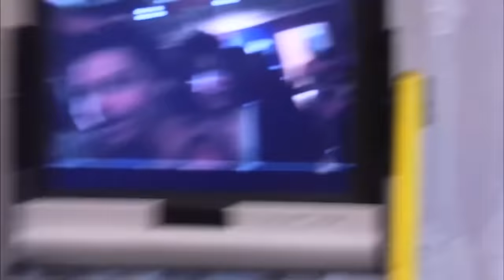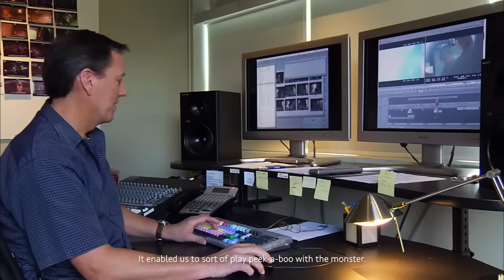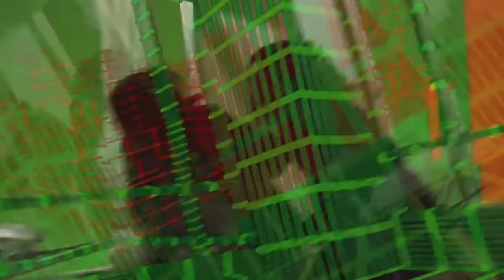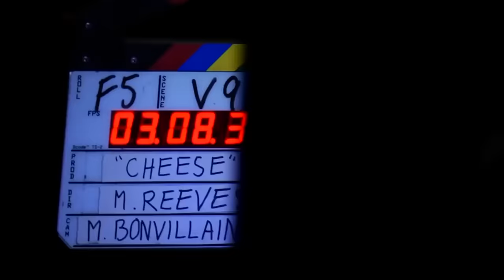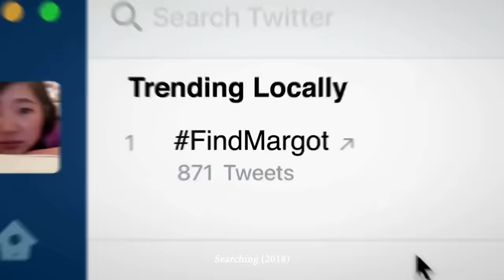when the camerawork actually sucks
Found footage movies continue to evolve and adapt with technology. But today, I want to look at how Matt Reeves 2008 creature-feature Cloverfield learnt from decades of run-and-gun filmmaking and perfected the subjective video-camera horror genre on a reasonably low budget.

Songs from Soundstripe:
Youtube Content ID Code:

ATTRIBUTIONS:

This video contains copyrighted material from the feature films/TV shows listed below. I believe all content used falls under the remits of Fair Use (see below), but if any content owners would like to dispute this I will not hesitate to remove said content. It is not my intent in any way to infringe on their content ownership.

Cloverfield (2008) - dir: Matt Reeves.
10 Cloverfield Lane (2016) - dir: Dan Trachtenberg.
The Cloverfield Paradox (2018) - dir: Julius Onah.
The Connection (1961) - dir: Shirley Clarke.
Dawn of the Planet of the Apes (2014) - dir: Matt Reeves.
War for the Planet of the Apes (2017) - dir: Matt Reeves.
Let Me In (2010) - dir: Matt Reeves.
The Batman (2022) - dir: Matt Reeves.
Let the Right One In (2008) - dir: Tomas Alfredson.
Godzilla (1954) - dir: Ishirō Honda.
Godzilla vs Mechagodzilla (1974) - dir: Jun Fukuda.
Godzilla Minus One (2023) - dir: Takashi Yamazaki.
Chronicle (2012) - dir: Josh Trank.
The Blair Witch Project (1999) - dir: Eduardo Sánchez, Daniel Myrick.
Paranormal Activity (2007) - dir: Oren Peli.
Project X (2012) - dir: Nima Nourizadeh.
REC (2007) - dir: Paco Plaza, Jaume Balagueró.
The Visit (2015) - dir: M. Night Shyamalan.
Alien (1979) - dir: Ridley Scott.
Cannibal Holocaust (1980) - dir: Ruggero Deodato.
Rope (1948) - dir: Alfred Hitchcock.
Anchorman 2 (2013) - dir: Adam McKay.
American Sniper (2014) - dir: Clint Eastwood.
Gran Torino (2008) - dir: Clint Eastwood.
Troll Hunter (2010) - dir: André Øvredal.
American Beauty (1999) - dir: Sam Mendes.
Bodies Bodies Bodies (2022) - dir: Halina Reijn.
Missing (2023) - dir: Nicholas D. Johnson, Will Merrick.
Searching (2018) - dir: Aneesh Chaganty.
Unfriended (2014) - dir: Levan Gabriadze.
End of Watch (2012) - dir: David Ayer.
Star Wars (1978) - dir: George Lucas.
Back to the Future (1985) - dir: Robert Zemeckis.
High School Musical (2006) - dir: Kenny Ortega.
Grease (1978) - dir: Randal Kleiser.

OTHER SOURCES USED:

Cloverfield Behind the Scenes (2008) [DVD special features], Paramount Pictures.

Cloverfield Visual Effects Featurette (2008) [DVD special features], Paramount Pictures.

The Blair Witch Project Behind the Scenes (1999) [DVD special features], Summit Entertainment.

Cloverfield
Matt Reeves
J.J Abrams
Cloverfield Paradox
Cloverfield Trilogy
10 Cloverfield Lane
Found footage

As the original material is transformative in nature, uses no more of the original than necessary, and has no negative effect on the market for the original work, the copyright material has been used in accordance with the Fair Use Copyright Disclaimer under section 107 of the Copyright Act (1976):

This video constitutes "Fair Dealing" and does not violate Australian copyright law. As outlined by the Australian Copyright Act of 1968, Division 3 Section 41: "A fair dealing with a literary, dramatic, musical or artistic work, or with an adaptation of a literary, dramatic or musical work, does not constitute an infringement of the copyright in the work if it is for the purpose of criticism or review, whether of that work or of another work, and a sufficient acknowledgment of the work is made." The video is transformative in nature, uses no more of the original than necessary and has no negative effect on the market for the original work.